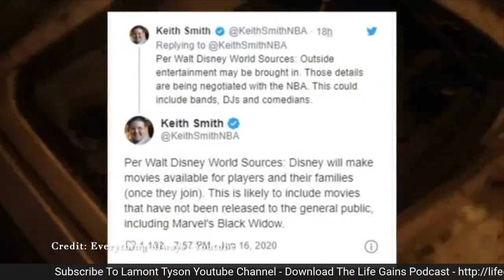Black Widow Early Release - Black Widow To Get Early Release To NBA Players?-Just Drop It On The App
ShopLifeGains.com

Hire Me